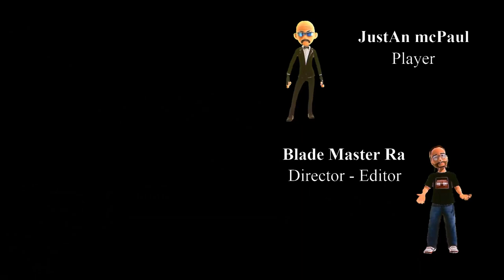Cyberpunk 2077 - Unbelievable Adventure - Blade Style Game Story